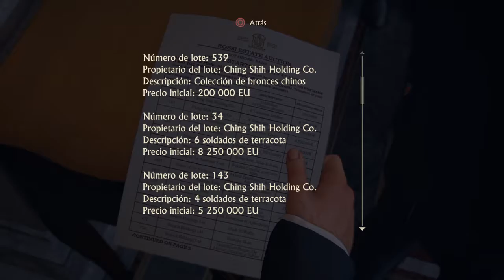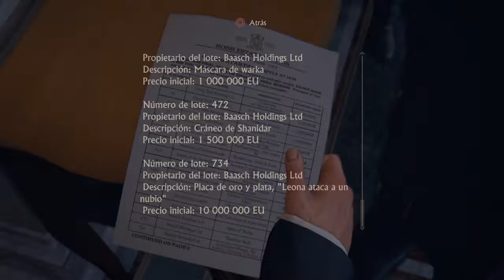Uncharted 4: COMO EN LOS VIEJOS TIEMPOS #10